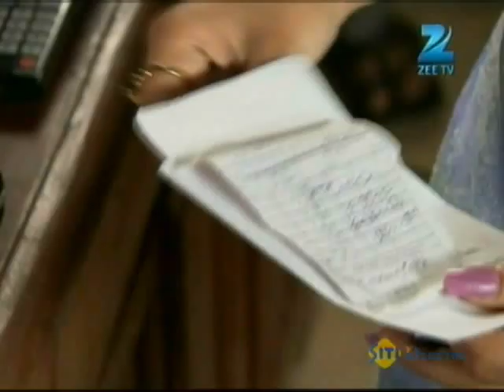Ram Milaaye Jodi - Hindi TV Serial - Best Scene - Kritika Desai, Sujay Reu, Sara Khan- Zee TV